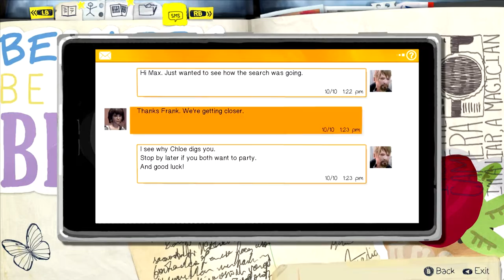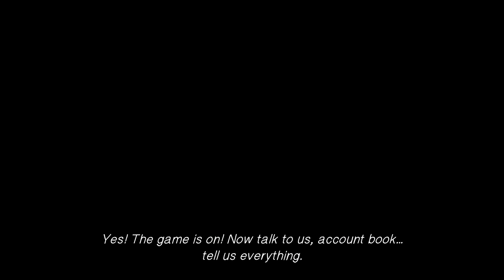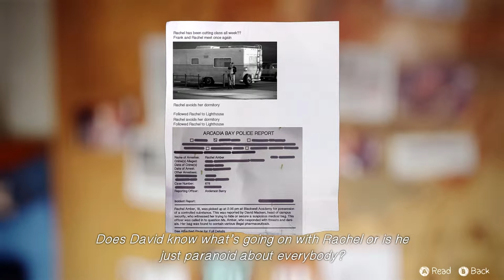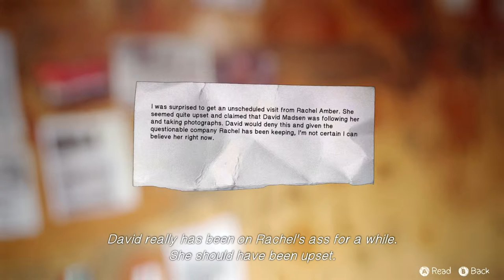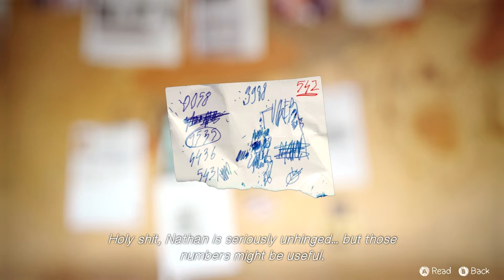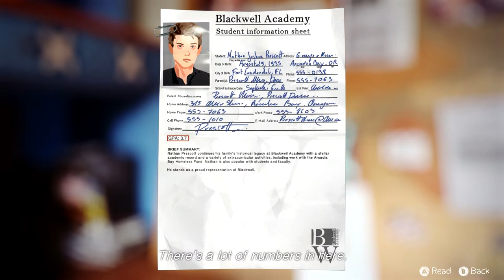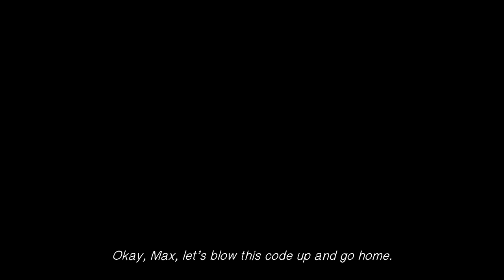Pony 411 Plays Life is Strange: Episode 4, Part 35- Puzzle Pieces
It's time to start putting the pieces together...

Part 35 of our Life is Strange playthrough.